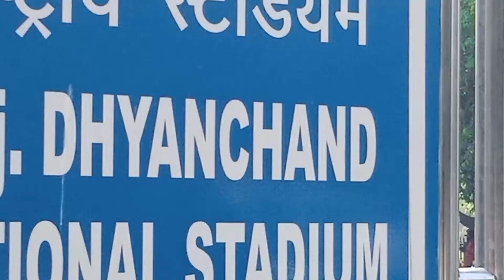India Gate and National stadium